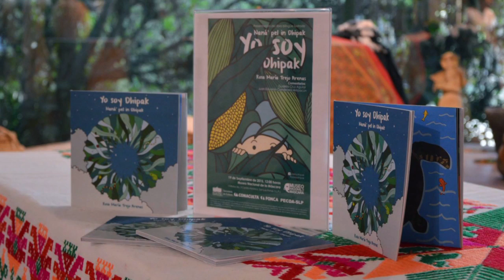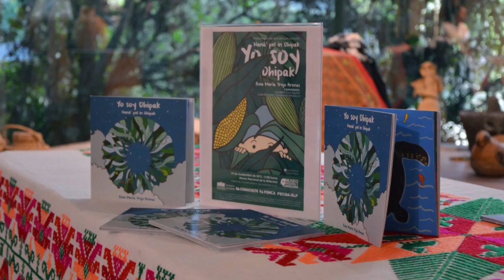Tras Bambalinas es conducido por Juan Carlos González Islas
La sección de Tras Bambalinas es conducida por Juan Carlos González Islas y es trasmitida en el Noticiero 7AM de Canal Siete. En esta ocasión entrevistamos a Rosa Maria Trejo Arenas, sobre su propuesta Yo soy Dhipak / Naná’ pel in Dhipak. La entrevista se trasmitió el 10 de septiembre de 2016.

La sección de Tras Bambalinas, se trasmite los dias lunes, miércoles y viernes en el Noticiero 7AM de Canal Siete, y los sábados en el programa Buenos dias.

También puedes disfrutar de la programación de Canal Siete, a través de Axtel TV, por el 7.1 en el Canal 7 y 7.2. en el Canal 8 por la señal digital. En Cablecom por el canal 6. Así como por Total Play en el Canal 85.

Los esperamos.